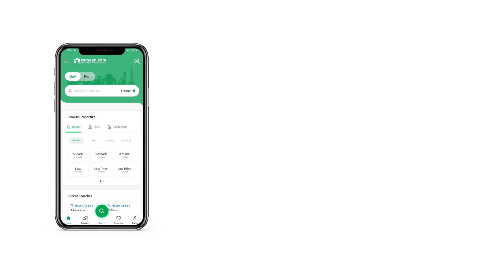1 KANAL RESIDENTIAL PLOT FOR SALE IN PHASE 1 DHA DEFENCE PESHAWAR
ZamunG Kor Real Estate is pleased to offer this luxurious location plot in one of the most sought-after communities by Defense Housing authority, Peshawar

DHA is one of the fastest growing housing society of khyber pukhton khwa having solid infrastructure. DHA is hardly 9km away from M2 Islamabad-Peshawar motorway through northern bypass road

Plot qualities:
Gated community
Near to northern bypass
BRT buses will be started in few weeks
Near to HMC & KTH (hospital)
Near to Islamia college
Near to Peshawar university
Possession (ready to construction)
Underground electricity
Sui gas available
Sewerage system
Water supply
Zero load shedding
24/7 security

Ihtisham Ahmad
CEO ZamunG Kor Real Estate & Builders